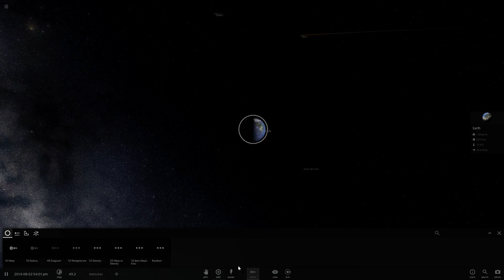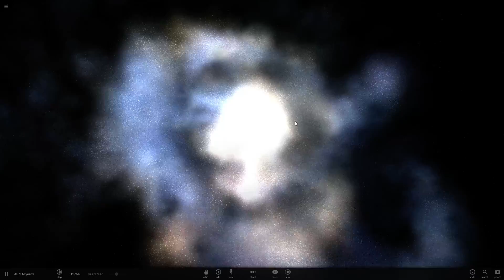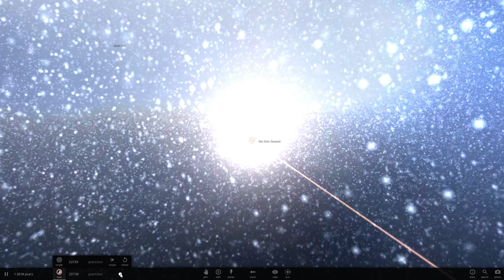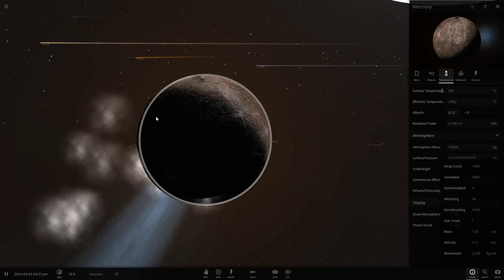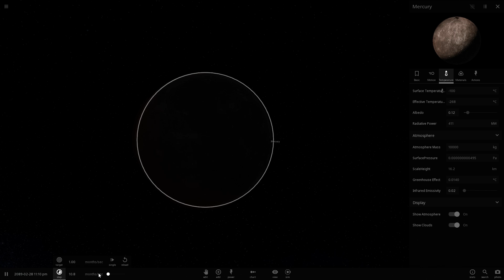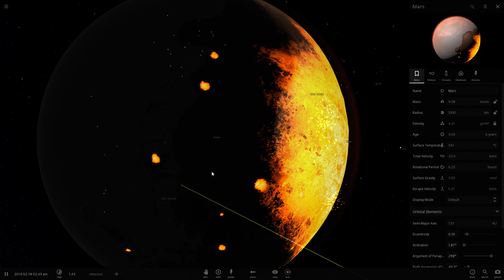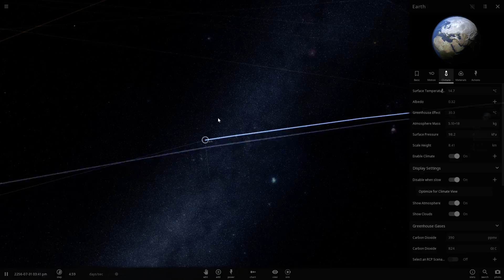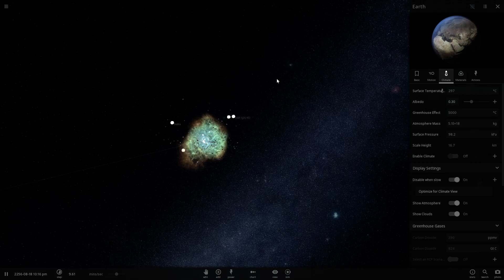СТОЛКНОВЕНИЕ ГАЛАКТИК! - Universe Sandbox ²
Продолжаем играть в необычную "игру" Universe SandBox 2!

Добро пожаловать на игровой канал Rimas, на моём канале Римас вы найдете много обзоров разных игр, симуляторы, игры стратегии, инди игры, flash игры, бесплатные игры, выживание. Множество видео по GTA 5, Arma 3, Star Citizen, смешные моменты и рубрика прохождение. Все, во что я играю, можно скачать бесплатно либо купить в Steam!